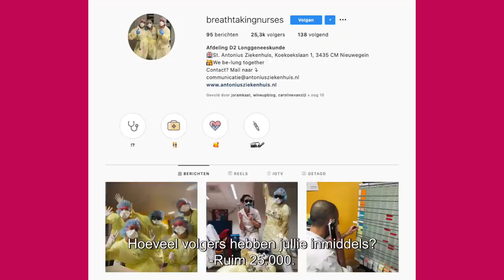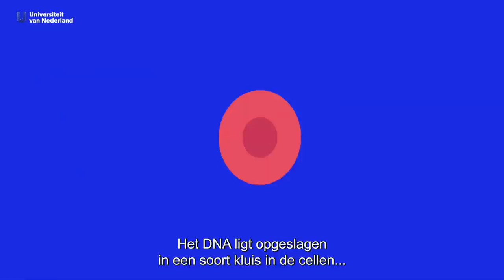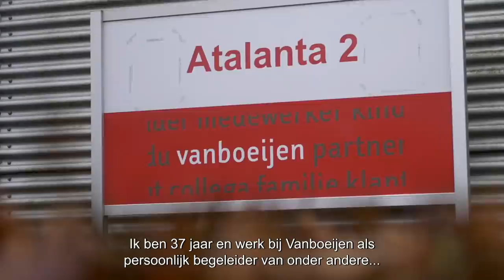Talkshow: 'In gesprek over coronavaccinatie' - alles wat jij als zorgmedewerker wilt weten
Het vaccineren tegen corona is begonnen. Werk jij in de zorg en heb je vragen over je laten vaccineren? Bekijk de talkshow ‘In gesprek over coronavaccinatie’ onder leiding van Daphne Bunskoek.

In de talkshow ‘In gesprek over coronavaccinatie’ geven experts in ruim een half uur antwoord op vragen van zorgmedewerkers aan tafel én uit het land. Zoals: ‘Is het BioNTech/Pfizer vaccin veilig?’, ‘Wat zijn de bijwerkingen?’ en ‘Ik heb corona gehad. Moet ik mij nog laten vaccineren?’

Voor meer informatie kijk op of bel naar 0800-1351.

Presentatie:
Daphne Bunskoek

Zorgmedewerkers:
Jacqueline Uithol
Verzorgende | Verpleeghuis Oudshoorn, Alphen
Mark Dekker
Verpleegkundige, specialistische thuisverpleging | ExpertCare, regio Utrecht | @verpleegkundigemark
Maaike Vriens
Longverpleegkundige | St. Antonius Ziekenhuis I @breathtakingnurses
Susanne Slot-Bloemendal
Persoonlijk begeleider mensen met meervoudige beperking | Vanboeijen, Drenthe

Experts:
Cécile van Els
Hoogleraar Vaccinologie | Universiteit Utrecht & Immunoloog | RIVM
Laura Kamp
Projectleider implementatie Vaccinaties | RIVM

Uitlegvideo’s:
‘Feiten en fabels over het coronavaccin’ met Marjolein van Egmond door Universiteit van Nederland en AD